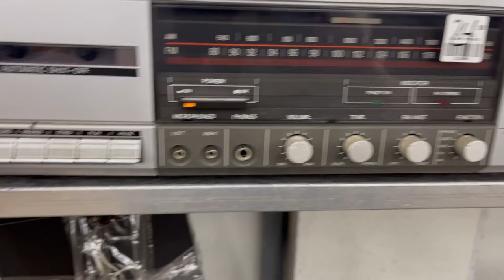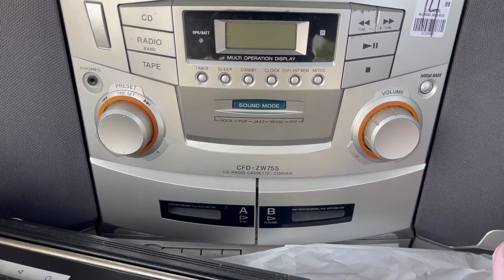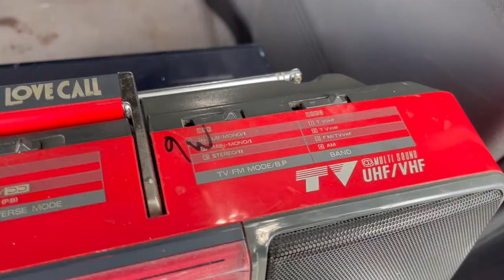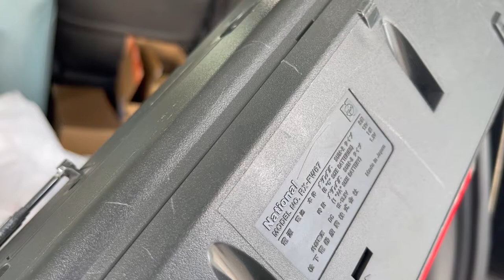Vlog 10 : Chachareando Artículos de Segunda Mano Sep 10 2021